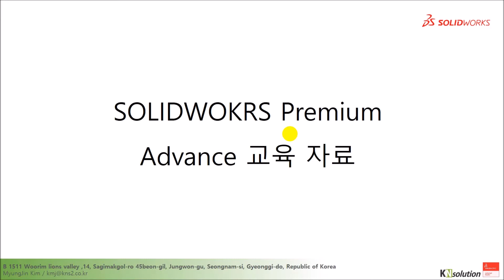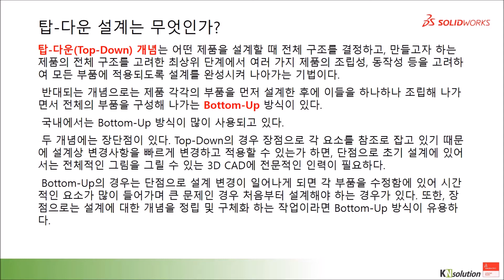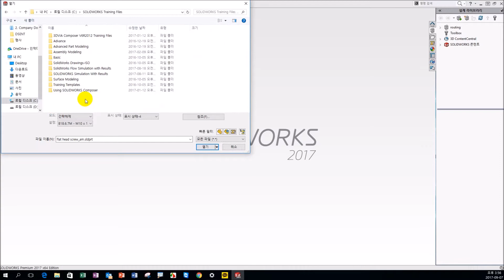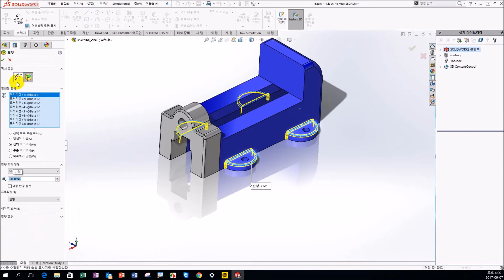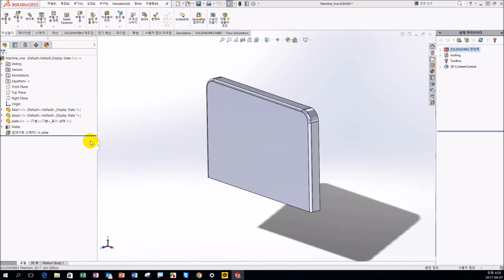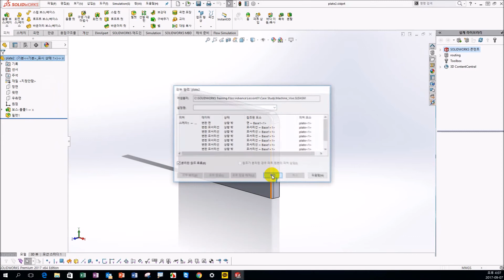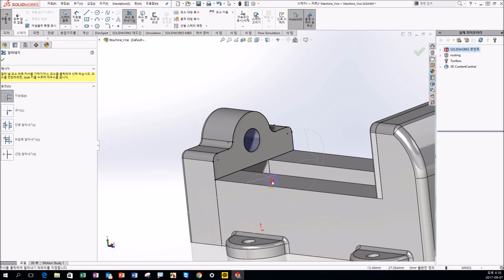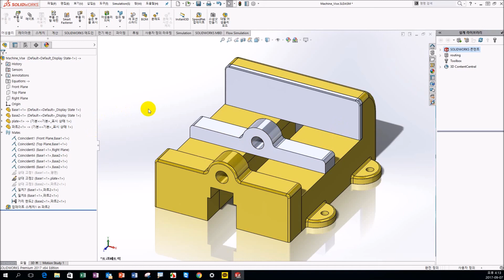[SOLIDWORKS 마스터하기] 1 탑 다운 설계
출처 : 케이앤솔루션 기술지원팀

3DEXPERIENCE® Works와 SOLIDWORKS 최신 정보를 확인해보세요.